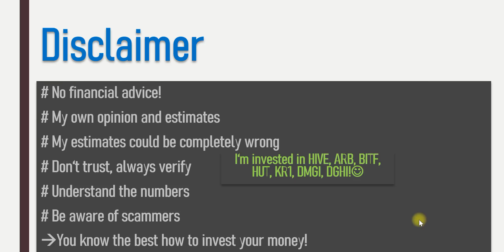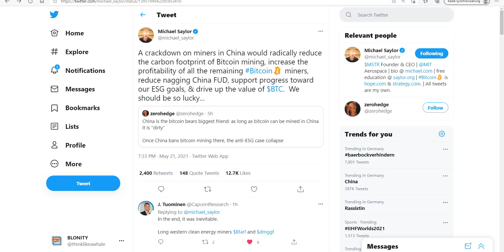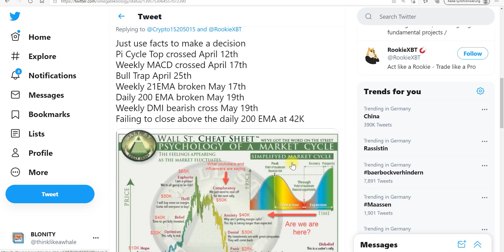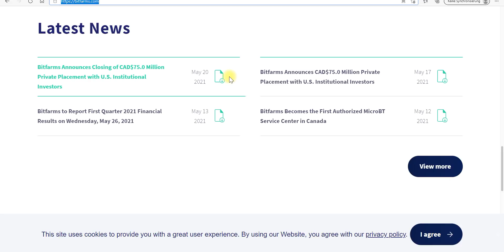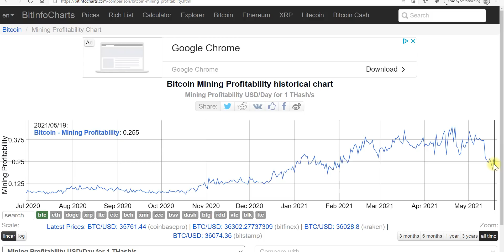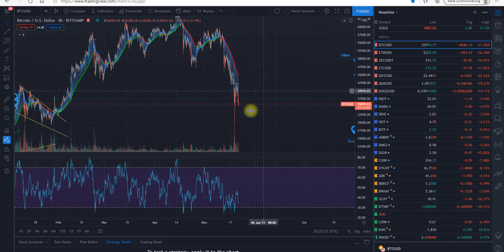BLONITY Daily II What Happens To Miners In A Bear Market!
Hey guys,
what happens to a Bitcoin mining company in a bear market?

BLONITY

Follow my brand new twitter-account:
BLONITY@thinklikeawhale

Riot Blockchain, Marathon patent group, Bit digital inc., Hive blockchain, Hut 8 mining, Bitfarms, Argo Blockchain